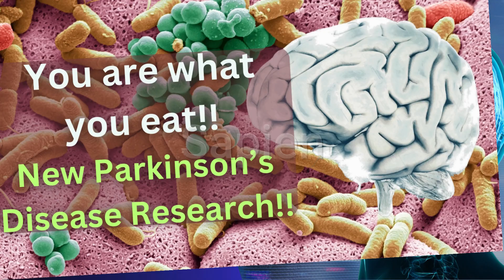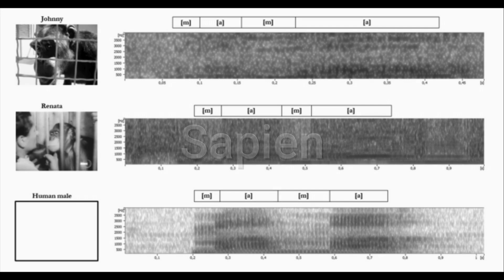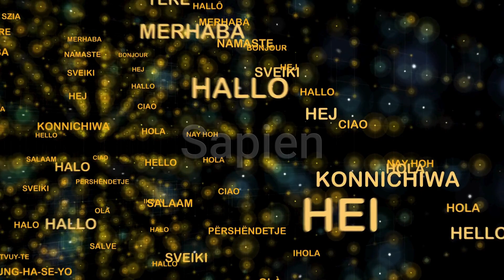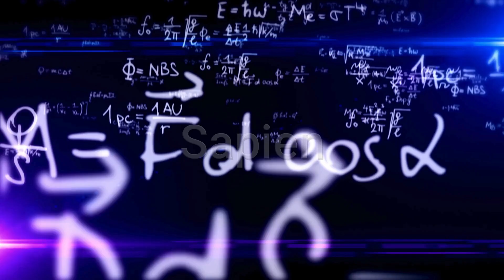Chimpanzees communicate in Human words!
Sapien analysis, analyzing the fantastical news about Chimpanzees communicate in Human words!